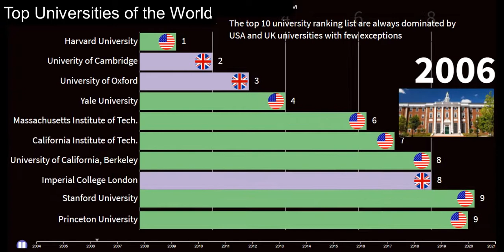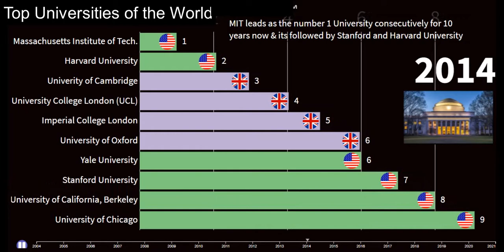Ranking the best universities in the world (2020)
Best universities in the world 2020

This video shows best 10 universities around the world (Top 10 Universities) ranked over time from 2000 to 2020.

It is evident that top positions are held mostly by universities from USA and UK. Top 10 position are almost always from these two countries. Although some universities from other countries seem to be coming up, but they still are no match for universities from USA and UK.

MIT has been in the rank of top list for many years now.
Best universities in 2020 are MIT, Harvard University and Stanford University, Oxford University and Cambridge University

No wonder degree from these two countries (USA & UK) are highly valued.

Your suggestion if any are welcome for further improvement